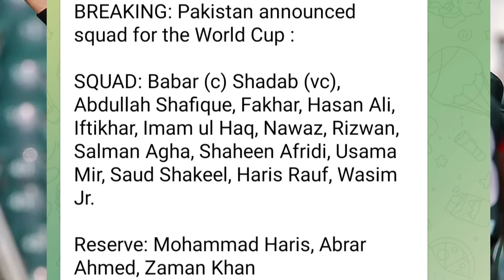IPL 2024 - 8 Big News for IPL on 23 Spt (G Gambhir in KKR, CSK & KKR New Captain, LSG, IND vs AUS)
Watch 8 Big News for IPL on 23 Spt (G Gambhir in KKR, CSK & KKR New Captain, LSG, IND vs AUS)